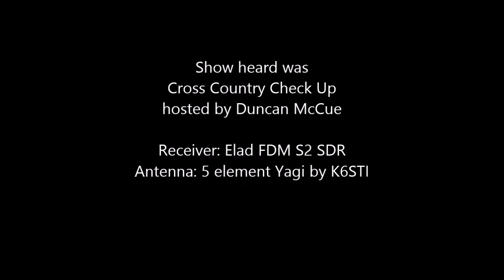88.5 CBC Radio, Newfoundland, Canada received in Ireland. July 8th 2018.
88.5 CBC Radio, Newfoundland, Canada received in Ireland. July 8th 2018.